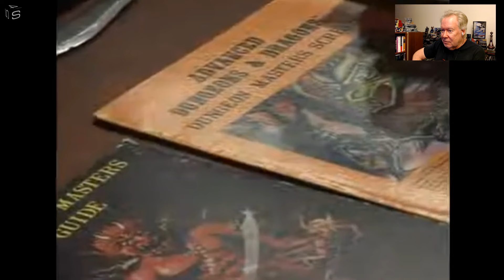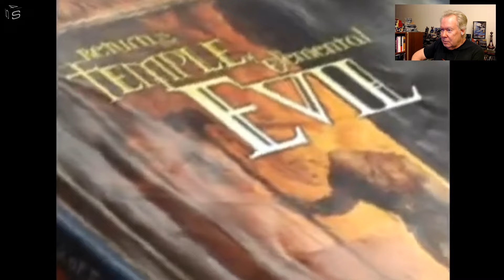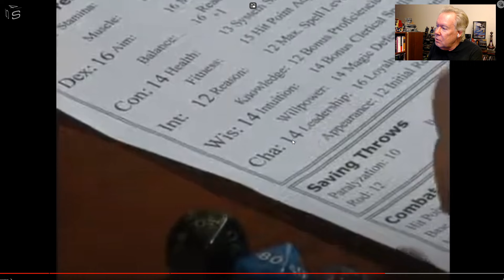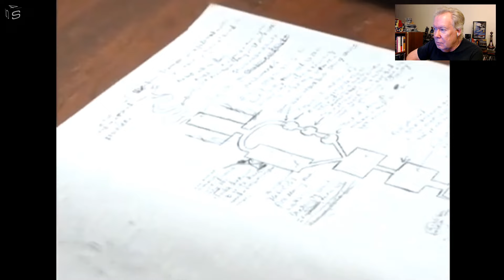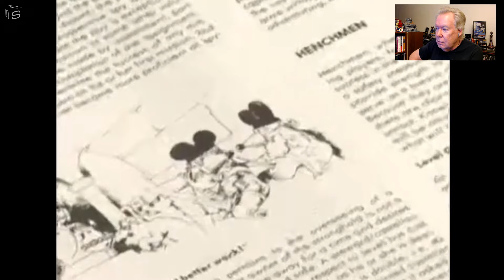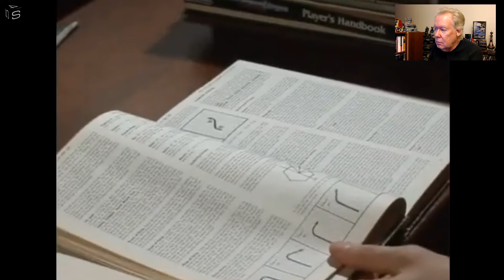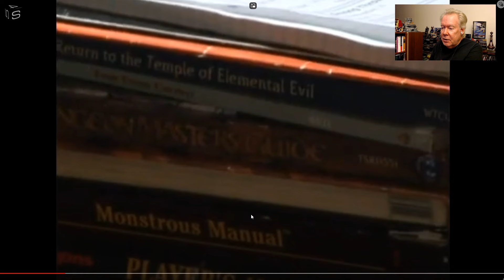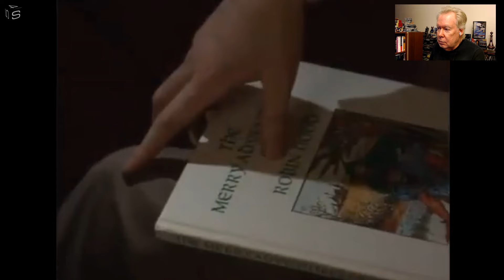The Patient Zero of D&D on YouTube